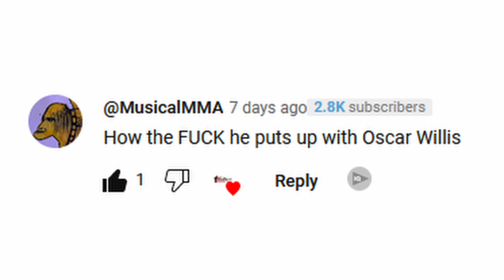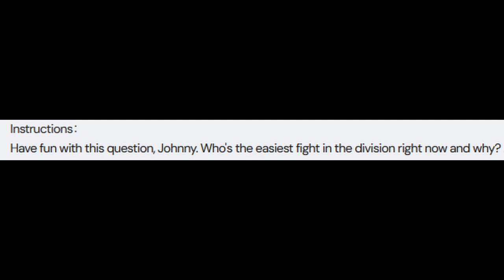Johnny Walker Calls Jan Błachowicz Easiest Fight in The Division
We put your questions to UFC fighters Johnny Walker and Dan Hooker. Want to ask a UFC fighter a question drop it in the comments and see if it makes the next video

Timestamps
00:00 Intro
00:16 Ask A Question?
00:40 MusicalMMA's Question
00:45 Dan Hooker
01:10 Question?
01:25 Johnny Walker